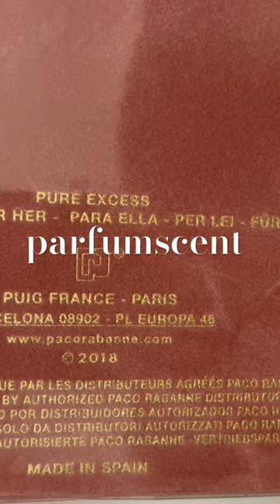parfumscent Pure XS,Paco Rabanne…😍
parfumscent

Pure XS for Her  - Eau de Parfum   Paco Rabanne

Pure XS fascine et stimule les sens. Un parfum pour femme de fleurs d'ylang-ylang à l'instinct charnel.
Une explosion de pop-corn. L'excès à l'état pur. »
« Parfum PURE XS pour femme de Paco Rabanne.
L'excès à l'état pur.
Une fragrance florale à la sensualité explosive.
La fleur d'ylang libère son instinct charnel, enrobé de la chaleur cuirée de la vanille qui fusionne avec la rondeur du pop-corn.
Un parfum addictif, pour des sens en ébullition…
Des notes de grain soufflé, de musc et de bois de lait se fondent sur la peau.
Un parfum floral pour femme sensuel à l'état pur

Tension charnelle entre deux sensations :
- embrasement floral : ylang-ylang, vanille.
- sensualité explosive : accord pop-corn, bois de santal, graine d'ambrette.